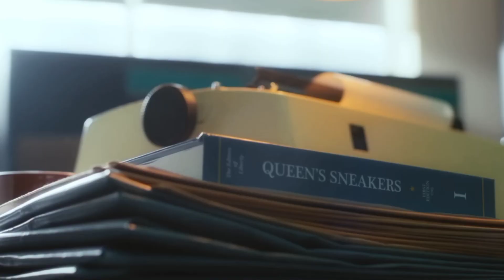𝐍𝐄𝐖 𝐕𝐈𝐁𝐄𝐒 - 'IT'z Me!' M/V Trailer